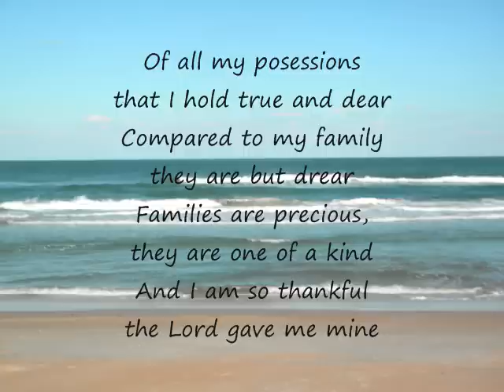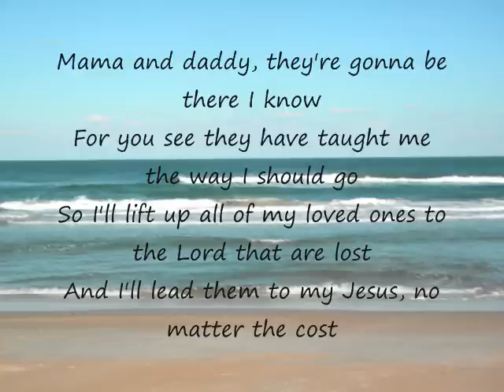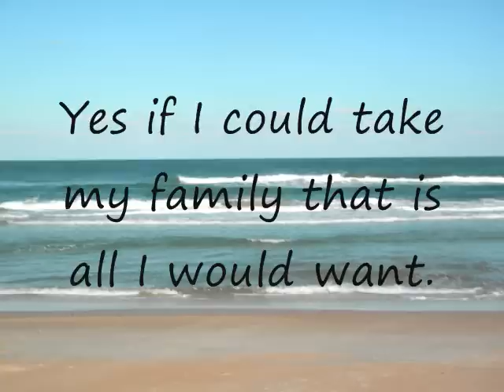If I Could Take My Family To Heaven With Me